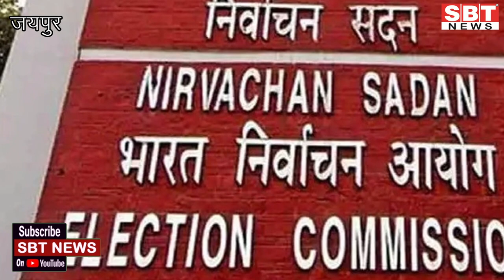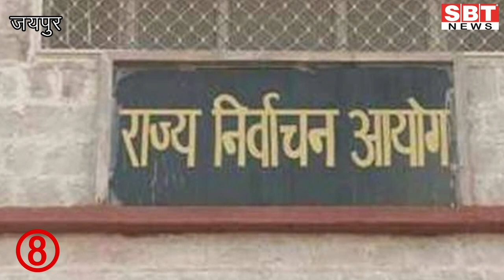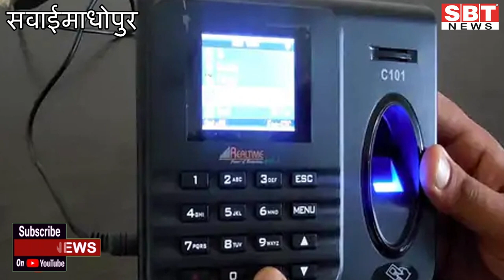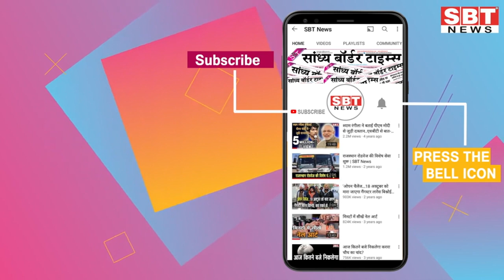06 मार्च : राजस्थान दोपहर 3.15 बजे की 15 बड़ी खबरें | SBT News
06 मार्च : राजस्थान दोपहर 3.15 बजे की 15 बड़ी खबरें